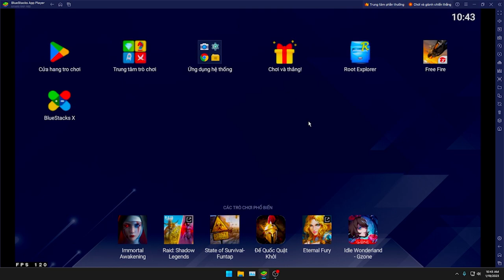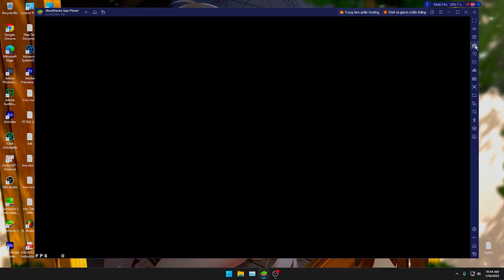Setting Bluestack Setting OB38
Setting Giả Lập OB38 - Cài Đặt Tốt Nhất Cho Người Mới Chơi Giả Lập.
Video sản xuất bởi Daoddu. Reup thì phải có tâm nhé..
Cảm ơn nhạc của các nhà sản xuất:
That's What It Takes (Clean) - NEFFEX